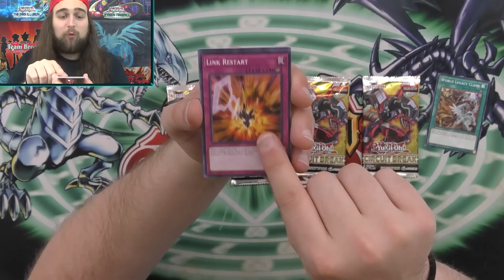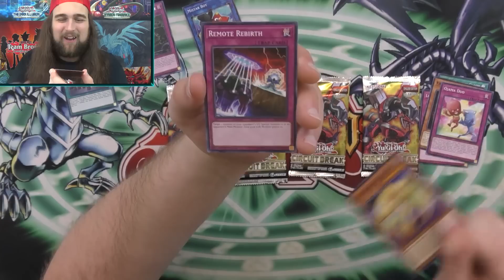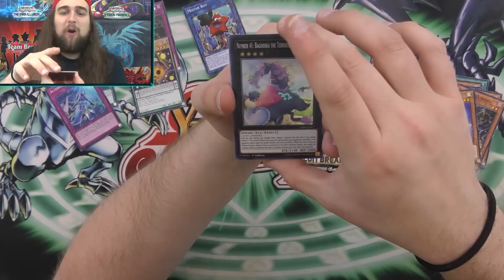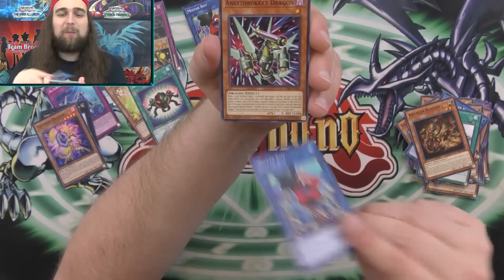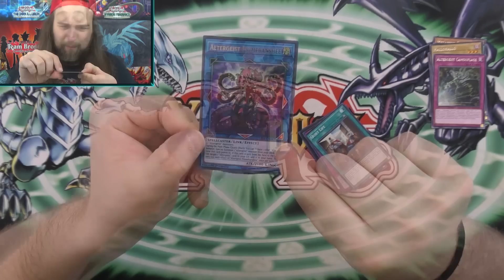THE MOST DECENT YUGIOH CIRCUIT BREAK OPENING EVER!